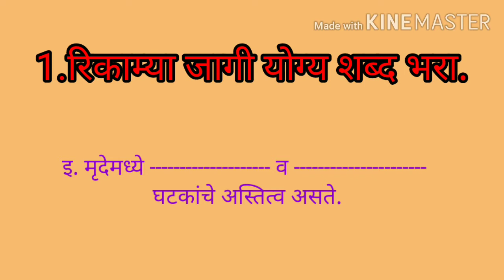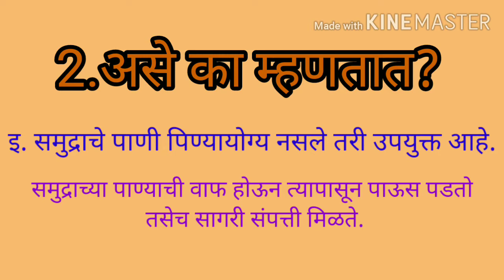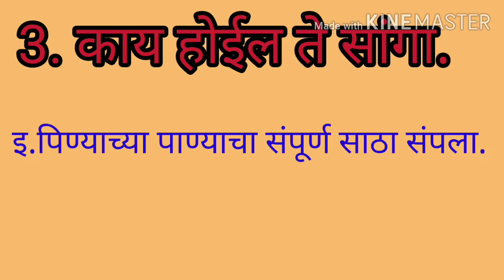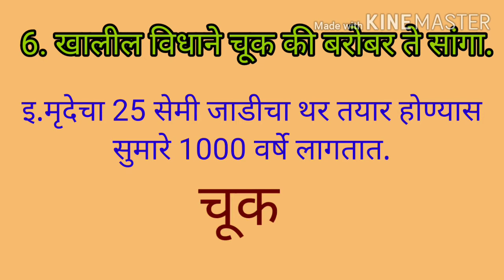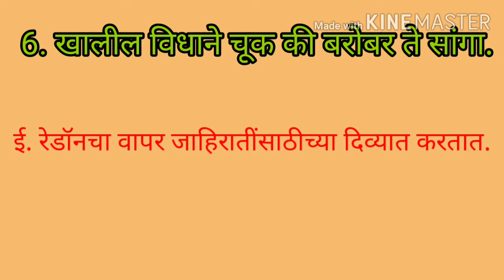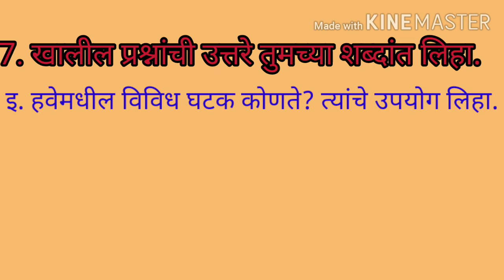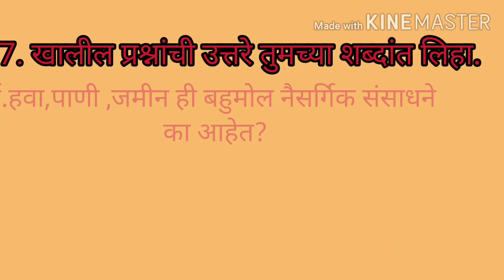नैसर्गिक संसाधने-हवा,पाणी आणि जमीन#स्वाध्याय#इयत्ता सहावीविज्ञान class 6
नैसर्गिक संसाधने -हवा,पाणी आणि जमीन या पाठच स्वाध्याय सोप्या शब्दांत सांगितला आहे.

अजुन इतर video च्या links